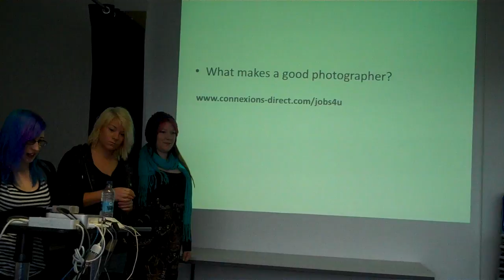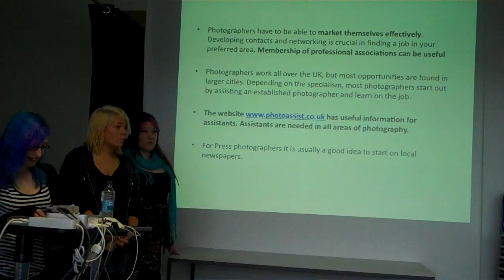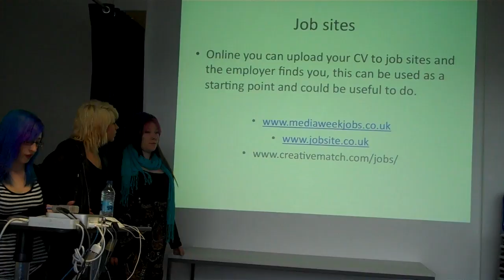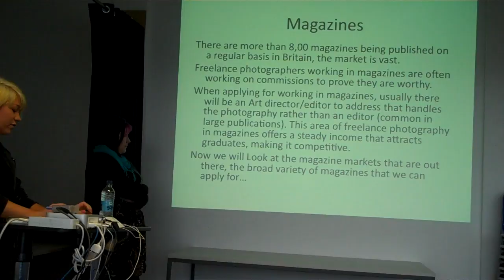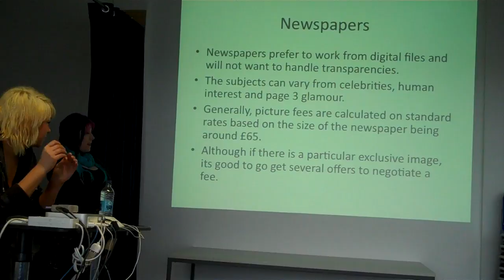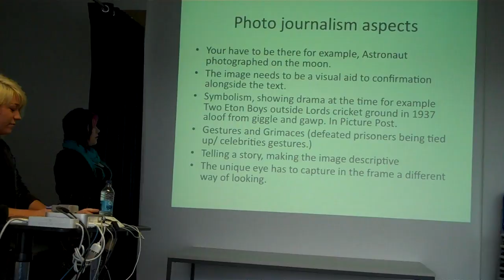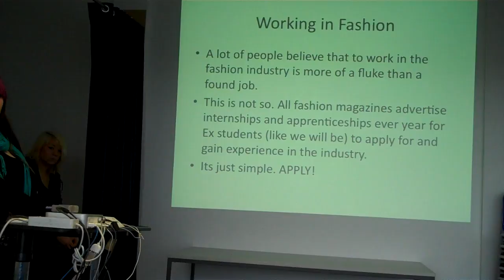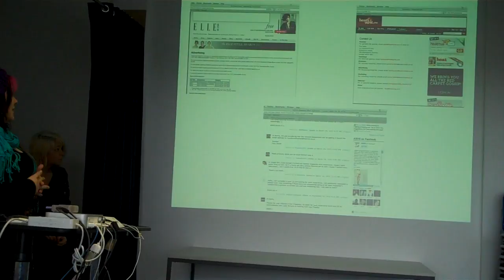media in photography part 1 of 2 16/03/11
Jennifer Shepherd, Jennifer Wright & Rachel McHugh